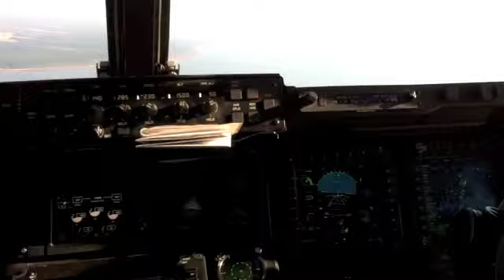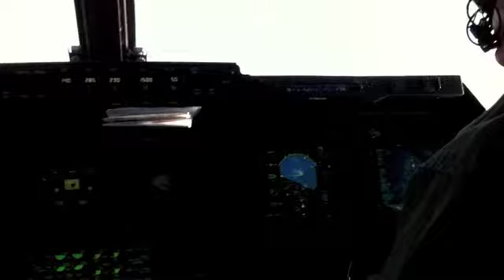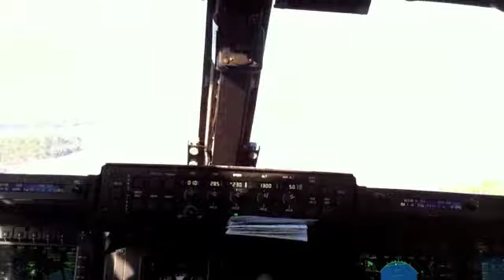V-22 Osprey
Crazy skills